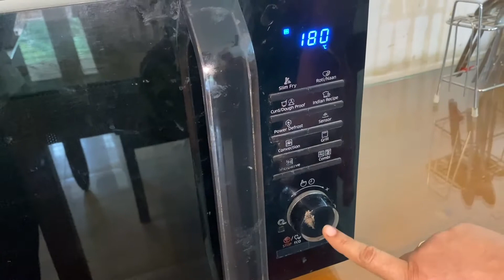Chocolate Brownie 🧁 🧁 🧁 / சாக்லேட் ஃப்ரௌனி